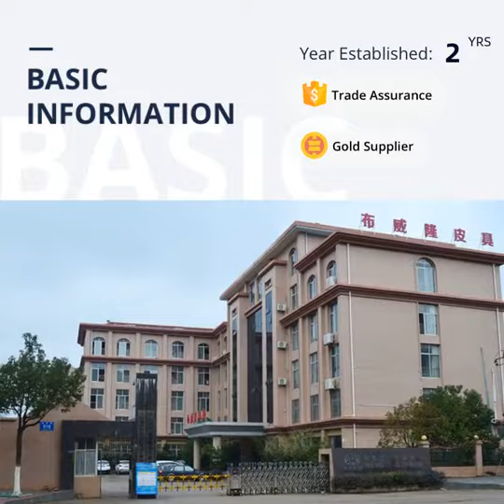Custom Personalized Stethoscope Case For Littmann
Custom Personalized Stethoscope Case For Littmann Custom Size Silver,Red Bwl-054cz Brilliant Iso9001 Pu+eva+velvet 500pcs Cn;jin - Buy Personalized Stethoscope Case,Custom Stethoscope Case,Case For Stethoscope Product.We design carrying cases for providing safe storage and transportation for various kinds of equipment products , device, tools, and other popular products.
Combining many years of hard working and customer feedback.  With manufacturing experience dating back to 2001, we are confident we can provide you with a top of the line custom carrying case.